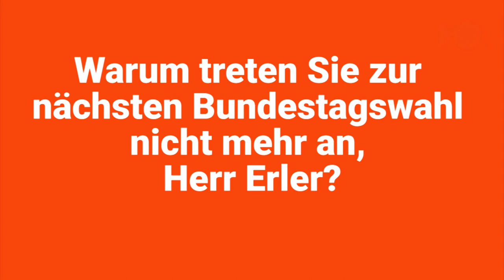Warum hören Sie auf, Herr Erler?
28.07.16: Die SPD verliert ihren Russland-Experten im Bundestag: Gernot Erler macht 2017 Schluss. Über seine Motive und ein Vier-Augen-Gespräch mit Putin spricht der Freiburger im Video.
badische-zeitung